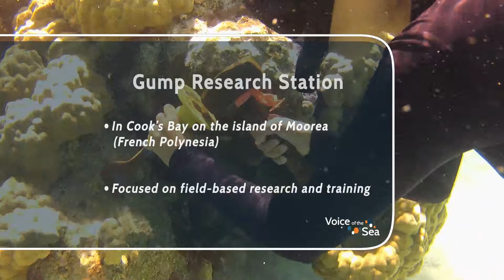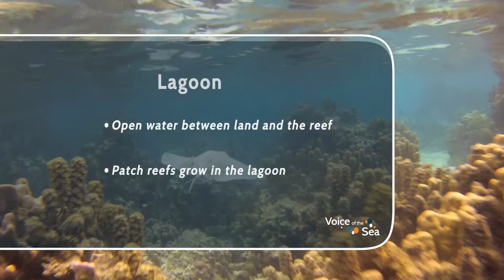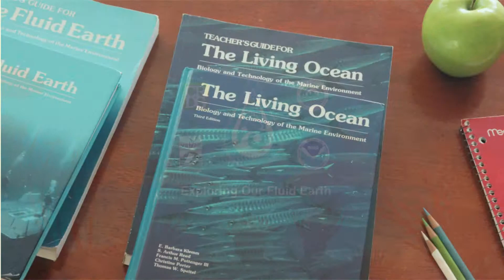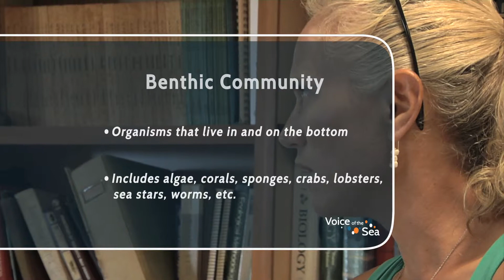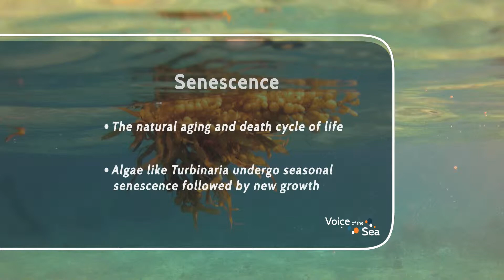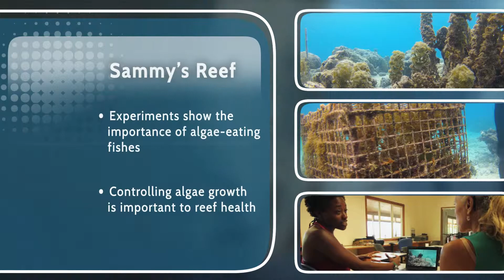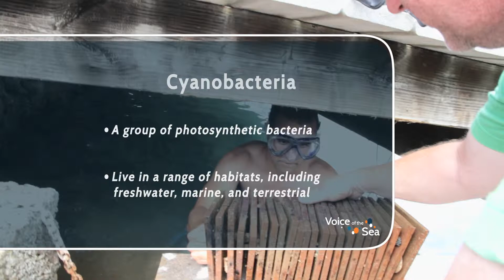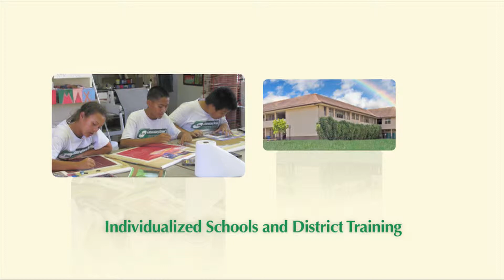VOS3-2 Full Episode - Sammy's Reef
In this episode, we're back in Cook's Bay with graduate student Samantha Davis studying how Moorea's reefs recover from massive die-offs while other reefs around the world are not recovering. Perhaps the Moorea reefs will offer insights for maintaining reef health in Hawaii and beyond.